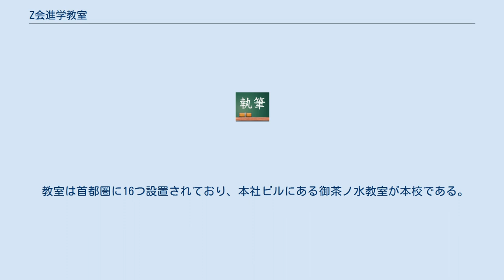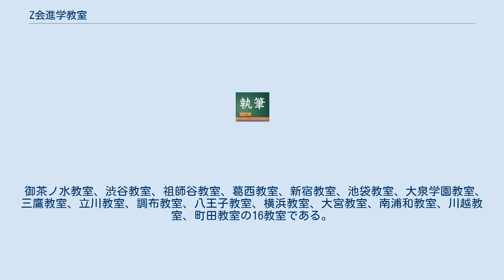Z会進学教室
Ｚ会進学教室（ぜっとかいしんがくきょうしつ）は、株式会社Ｚ会（本社・東京神田）が運営する高校受験のための進学塾であり、通信教育大手の増進会出版社の関連企業である。
 教室は首都圏に16つ設置されており、本社ビルにある御茶ノ水教室が本校である。
Ｚ会（増進会）の本業の通信教育のノウハウを生かした教材が有名。
 小学6年生から中学3年の受験の時期まで、少人数教育をしておりレベルは高い。
また、講師は特別な指導経験を持っており、大学生アルバイトは一切採用していない。
 なお、中高一貫生は、東大マスターコース中学部・関西地区は進学Ｚ会と分かれている。
 〈本科〉 の7つである。
（※6V難関高校受験コースは、本科ではなく、講習と同じ扱いになる。） 〈講習〉 主に春期講習、夏期講習、冬期講習が行われる。
他の塾に比べて、宿題の量は少ない。
その反面、授業の質が高い。
 御茶ノ水教室、渋谷教室、祖師谷教室、葛西教室、新宿教室、池袋教室、大泉学園教室、三鷹教室、立川教室、調布教室、八王子教室、横浜教室、大宮教室、南浦和教室、川越教室、町田教室の16教室である。
Z会は年々、教室数を増やしつつある。